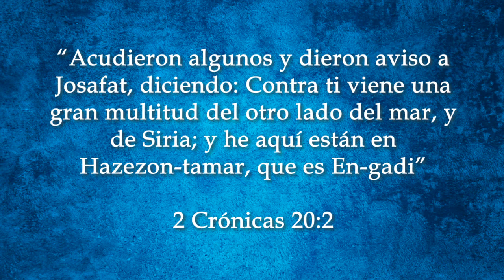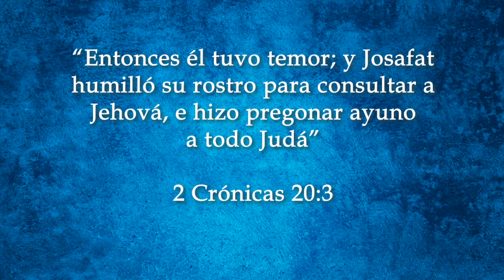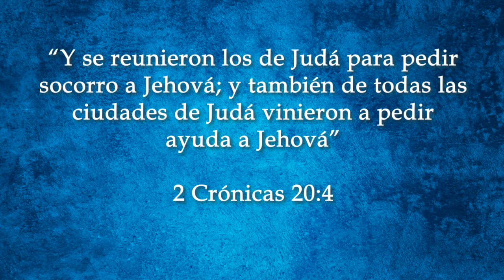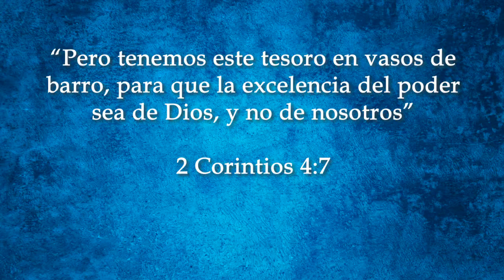3-4-2022 MENSAJE "CÓMO HACERLE FRENTE A LOS DESAFÍOS" Rafael Montalvo